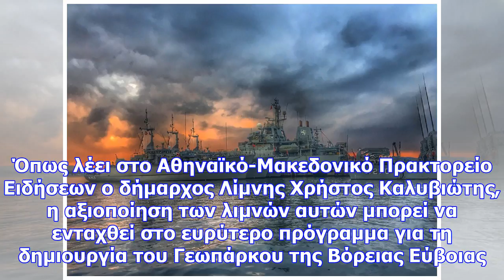Βόρεια εύβοια: τα ορυχεία που έγιναν... αλπικές λίμνες (pics)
Οι περισσότερες λίμνες έχουν βάθος γύρω στα 80 μέτρα. Στο βάθος αυτό σταματούσε η εξορυκτική διαδικα...